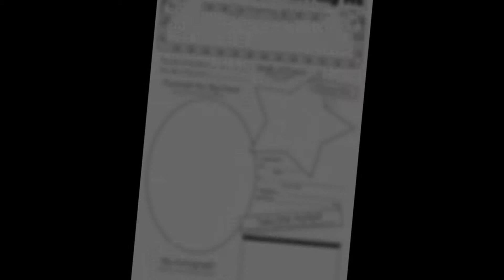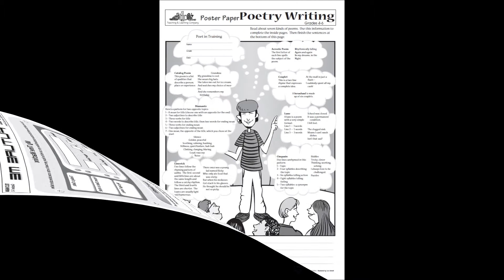Starring Me Poster Paper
This Hollywood-themed poster paper allows each student to be center stage in this innovative, interactive product. Each two-sided, black and white poster opens to 22" x 17"; 30 posters per package.